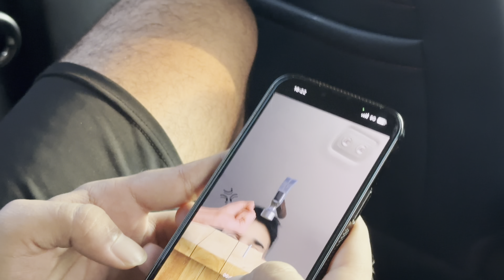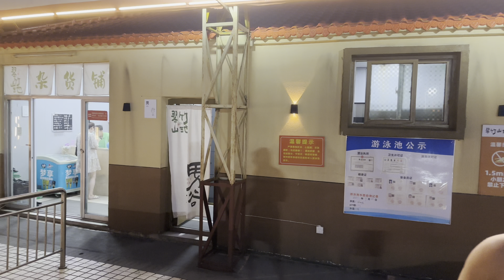WENT TO SWIMMING POOL FOR THE FIST TIME IN CHINA 🇨🇳